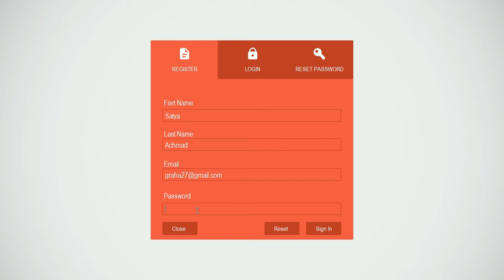Visual Studio 2017 Flat UI Design C# and VB.NET - Visual Studio 2012, 2013, 2015 - Selection Menu